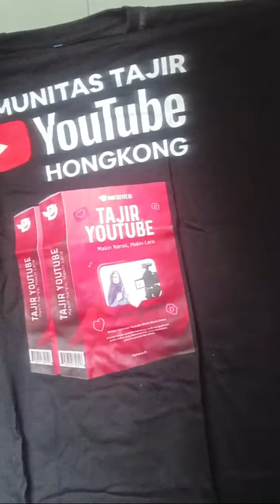PARFUM LEOPARD kesayangan Ku